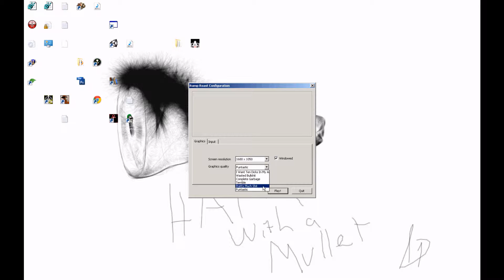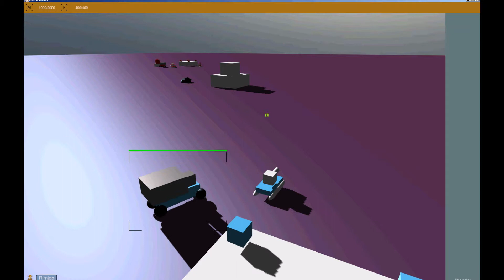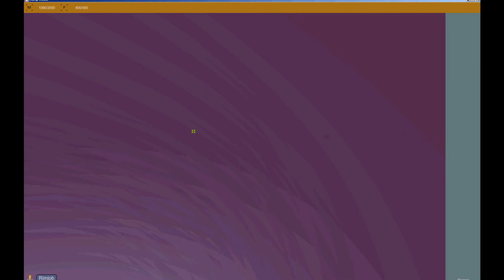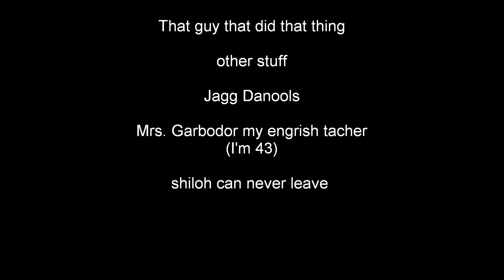rice to spend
thanks egglar, you are the person who done thing, also i learn no english